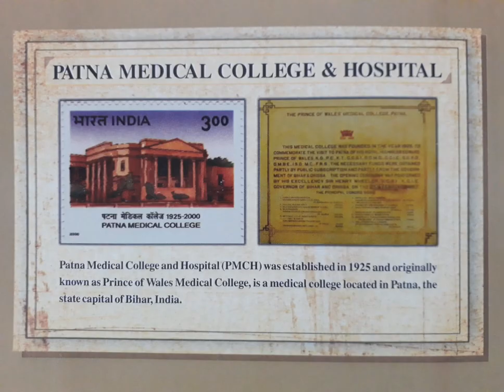Glorious past of PMCH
PMCH का गौरवशाली अतीत